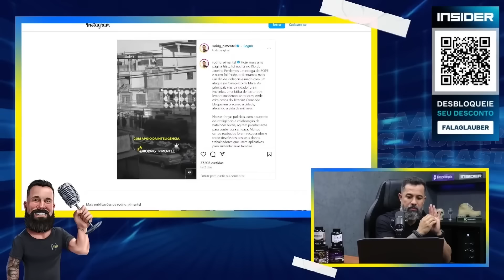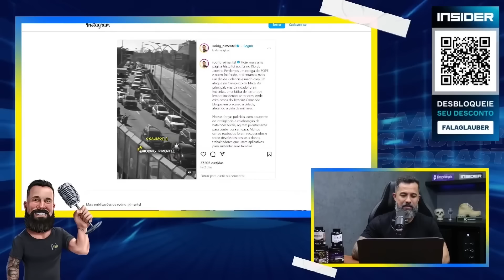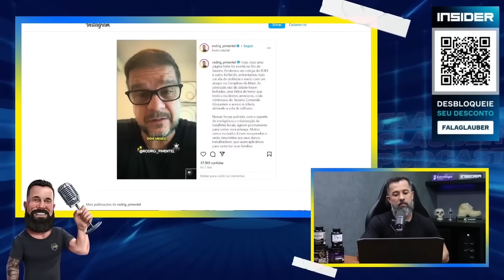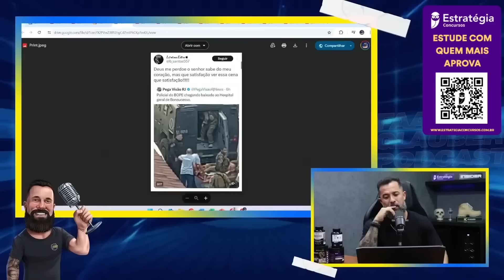M0RTE NO BOPE DEIXA JOVEM FELIZ E CHOCA FALA GLAUBER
TRANSFORME SEUS TREINOS, ACELERE SEUS RESULTADOS.

KALUCI - BOTAS DE ALTA PERFORMANCE
UTILIZE O CUPOM: GLAUBER15

VAI DE INSIDER!

Cupom: FALA12